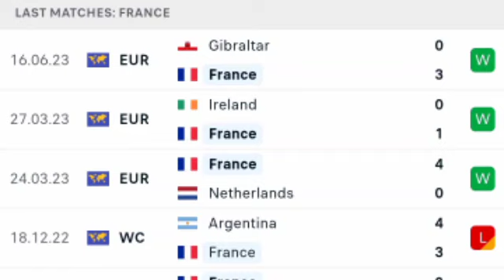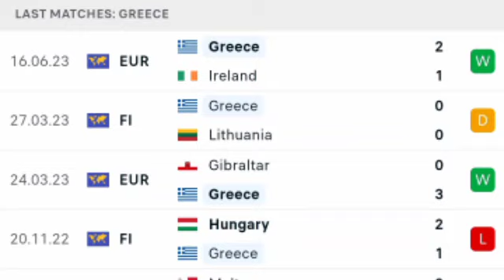🔴 LIVE France vs Greece, UEFA European Qualifiers 2024.